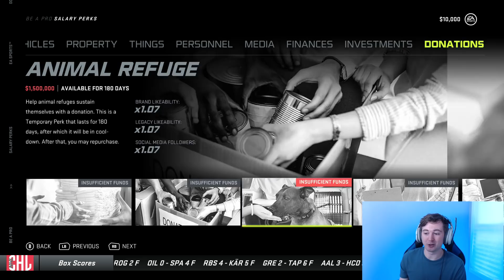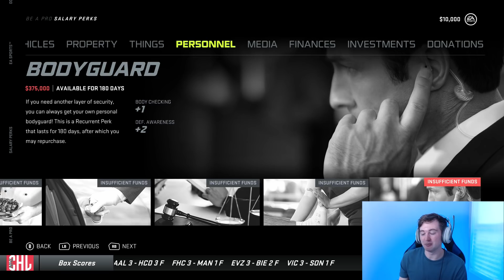NHL 21 - BE A PRO STORY EP. 1 "Our Journey Begins"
NHL 21 BE A PRO EPISODE 1

In this video we start our NHL 21 Be A Pro Career in Europe!